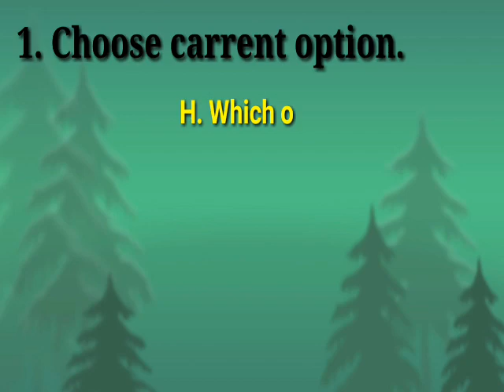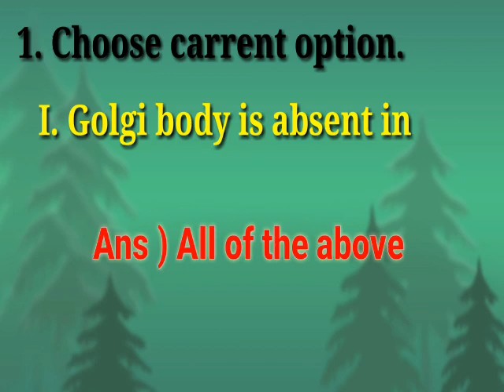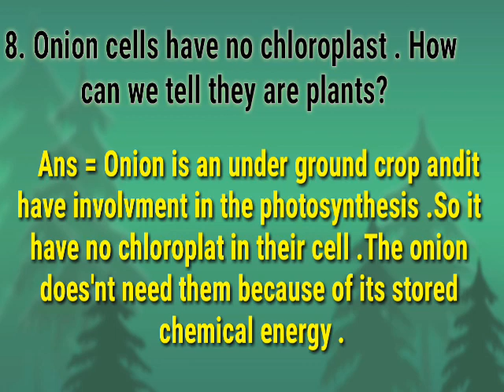11th Student |New Syllabus | Ch.5 Cell structure and organization excercise by study with vishal.